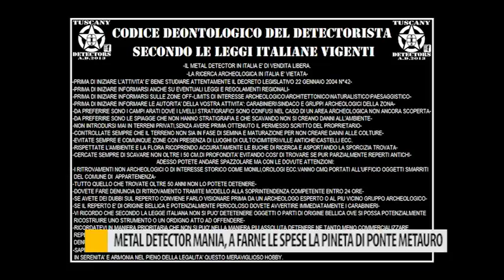Metal detector mania, a farne le spese la pineta di Ponte Metauro